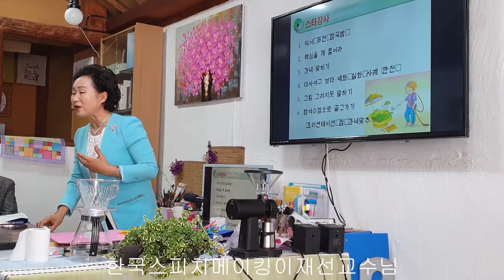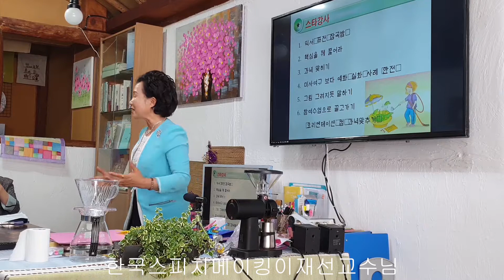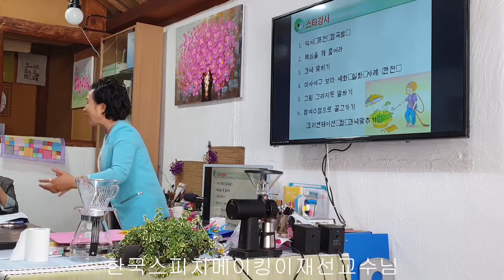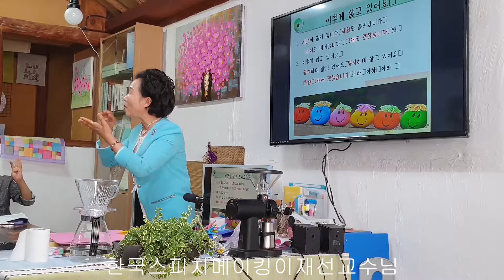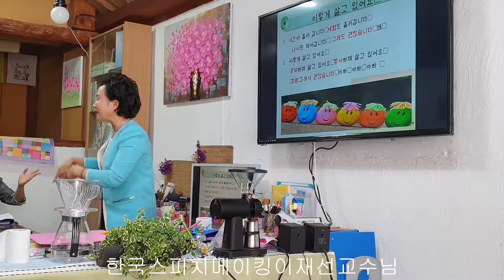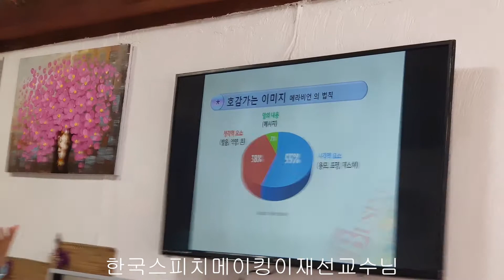이재선교수님 스피치교육 2탄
한국이미지메이킹 이재선 교수님 강의 청주 유튜버 사관학교
어바닉그라인더 납품차 좋은 시간을 보냈군요..